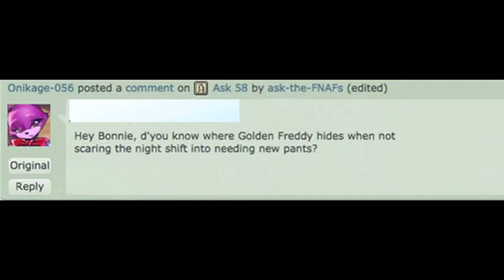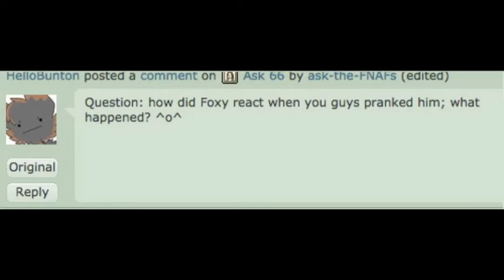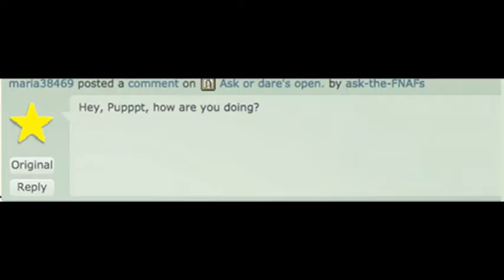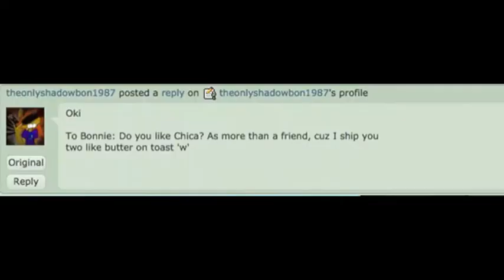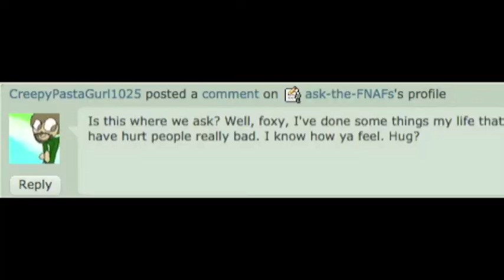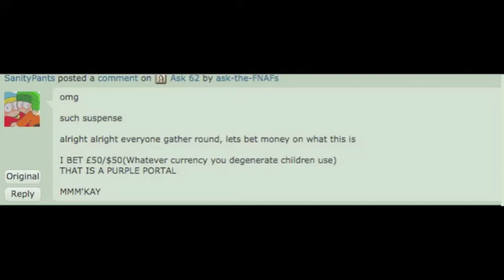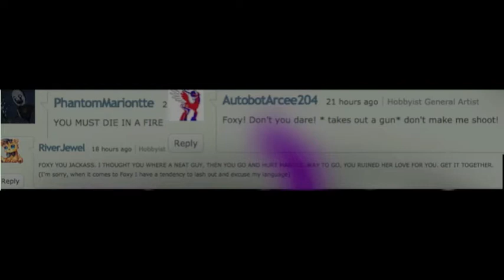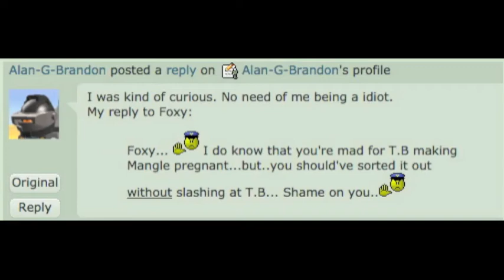ask-the-FNaFs comic dub episode 5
So this was...interesting to do. I completely forgot what it was about because I made it a week ago. Oh yeah now I remember. Yeah I might have cried while doing this one and stuff like that.